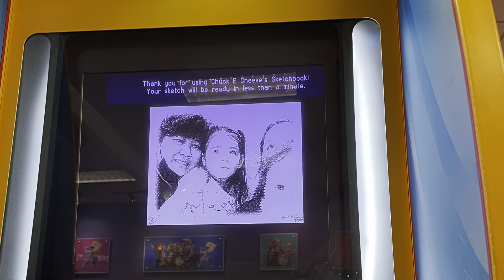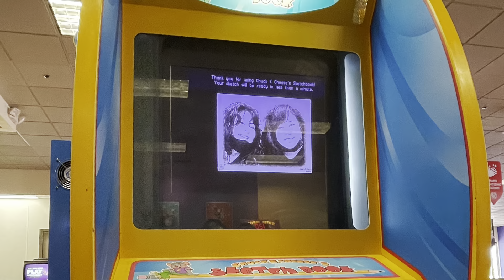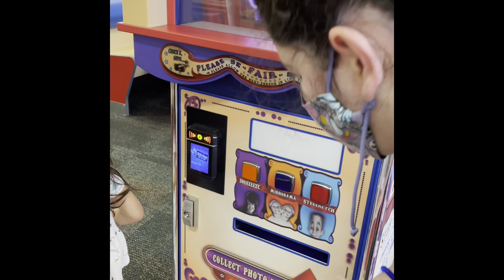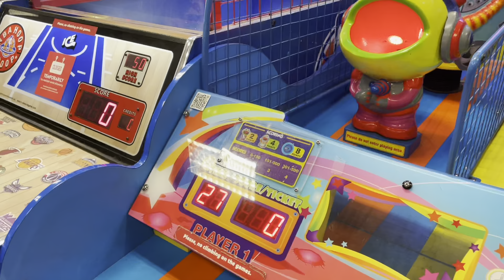Taking Maki & Gigi to Chuck E. Cheese